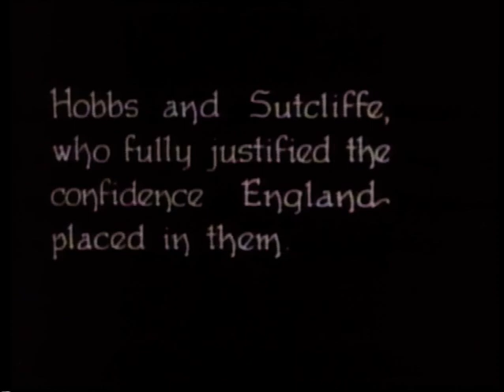HERBERT SUTCLIFFE (NOVEMBER 24 1894 - JANUARY 22 1978)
These film clips come from "Golden Greats Of Cricket - Batsmen".